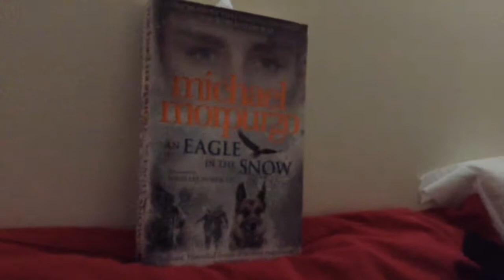Bunk Bed Fort 👌😂😎